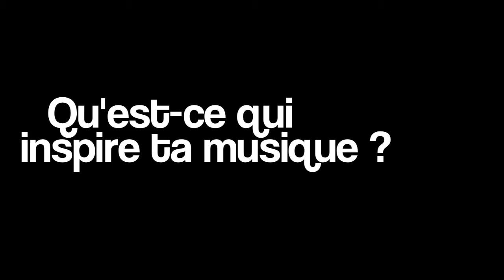Interview de Rab'Blues pour le festival Garçon, la Note !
Emilien de Rab'Blues vous donne rendez-vous le lundi 27 juillet  à L'Eau Vive ! La guitare dans les bras, l'harmonica ou le didgeridoo à la bouche et le tambourin au pied… il vous fera découvrir son univers teinté de blues, de folk et de rock !